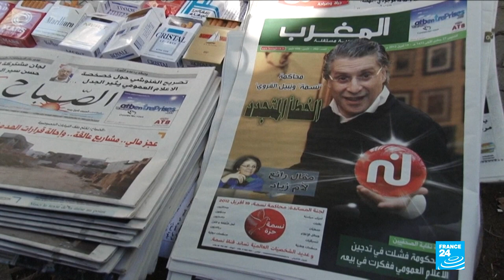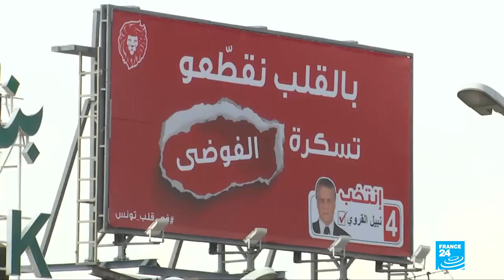Présidentielle tunisienne : le candidat Nabil Karoui est sorti de prison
Le candidat à l'élection présidentielle Nabil Karoui est sorti de prison dans la soirée de mercredi, à quatre jours du second tour. L'homme d'affaires a été arrêté le 23 août, après des accusations de fraude fiscale et de blanchiment d'argent.